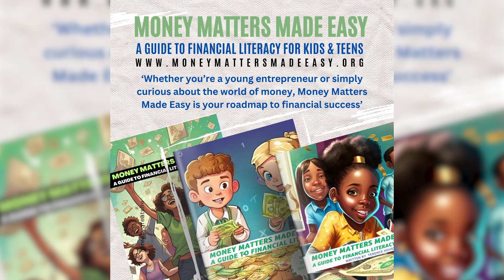Books, Health & Financial Literacy featuring Terence Hover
Tune in as Dr. LaKisha and Terence Hover discusses his journey to becoming a self published author, tech genius and serial entrepreneur. We touch on the importance of financial literacy, health and what it takes to be a successful entrepreneur.